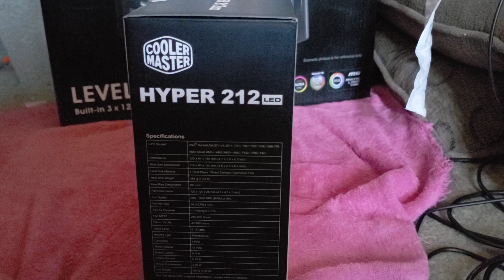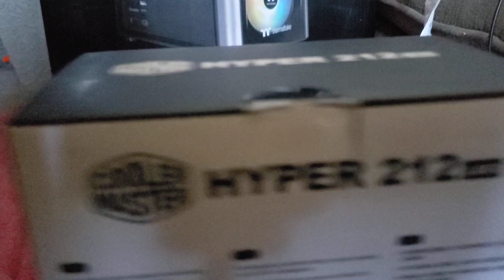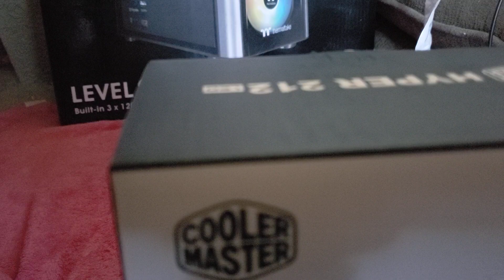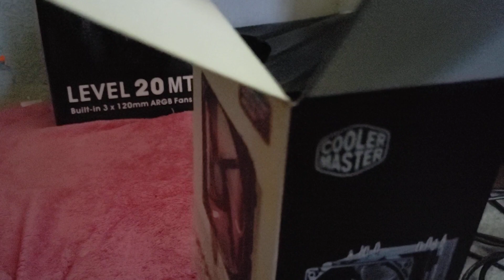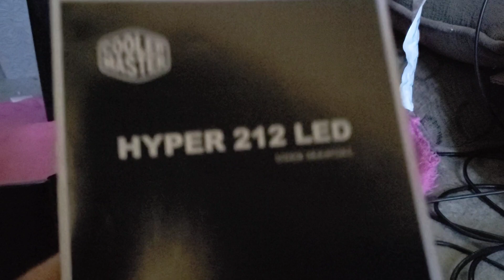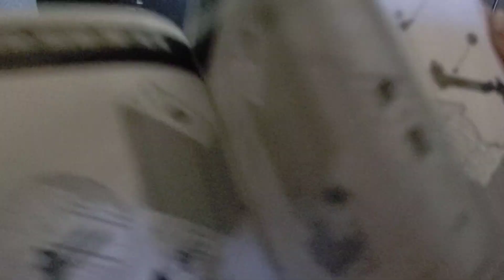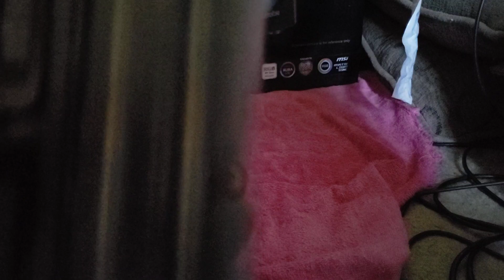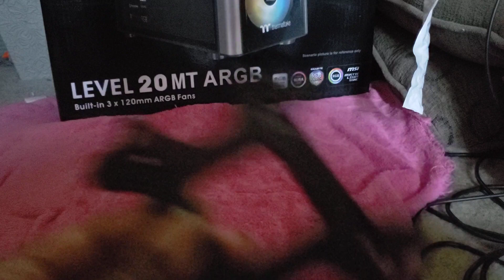COOLER MASTER HYPER 212 LED HEATSINK FAN UNBOXING MSI Z490 MPG GAMING EDGE I7 CORE 10TH GEN 6/8/2020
cooler master hyper 212 led heatsink heat sink fan msi z490 mpg gaming edge intel i7 core 10th gen  motherboard unboxing socket 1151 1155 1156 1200